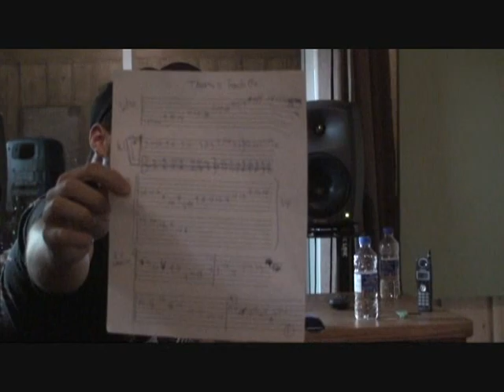Beneath The Massacre Dystopia in-studio video: guitar & bass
Beneath The Massacre in the studio recording 'Dystopia'

Video two: guitar and bass